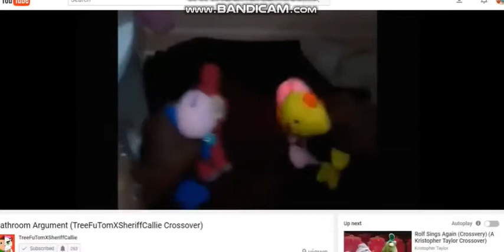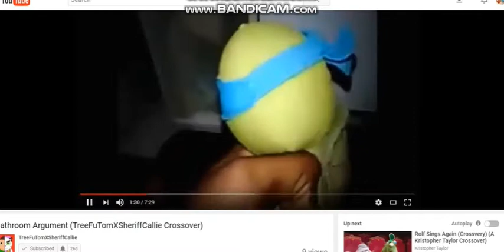Cincinnati's Roar (BFDI Minion Einsteins Est 2010 Crossover)